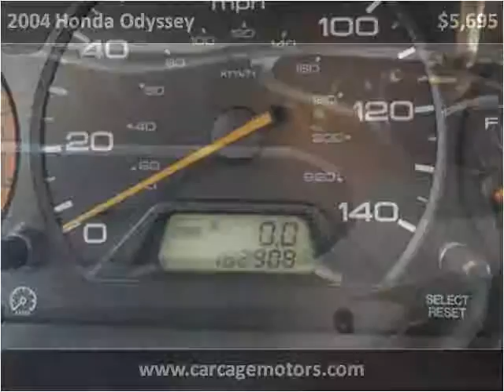2004 Honda Odyssey Used Cars Sacramento CA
This 2004 Honda Odyssey is available from Car Cage Motors.